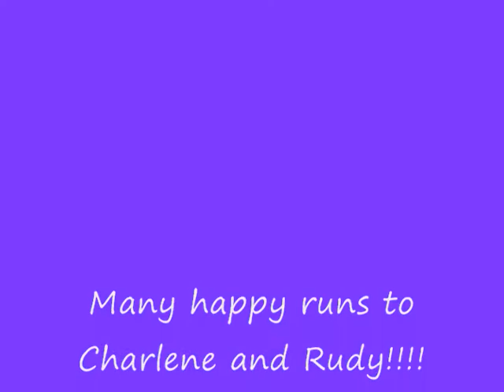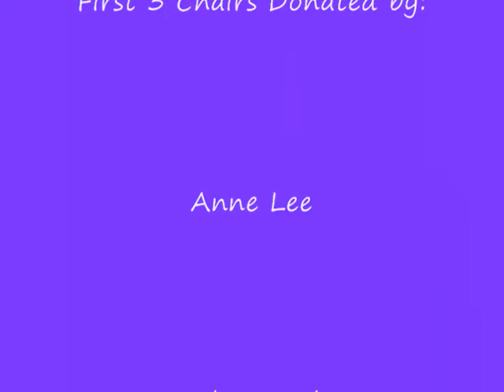Charlene Chair Presentation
Robert and Andrea Baldwin worked to put on a fundraiser trial to help get a wheelchair for our good friend Charlene, who struggles with MS.  So that she may continue to run her beloved dog Ruday